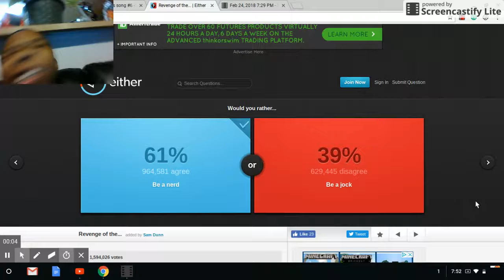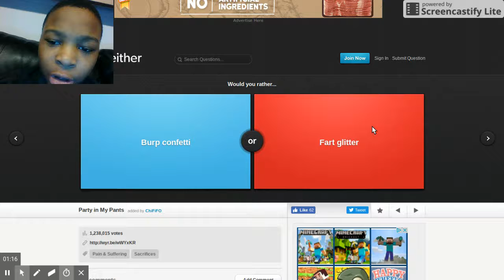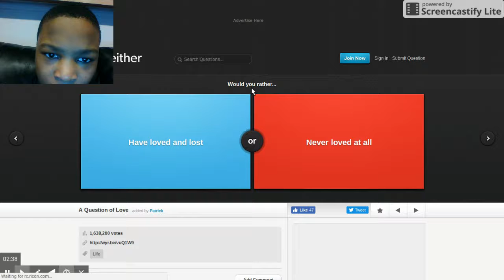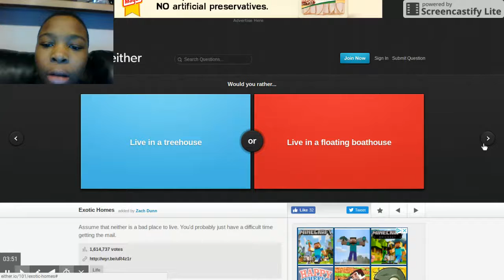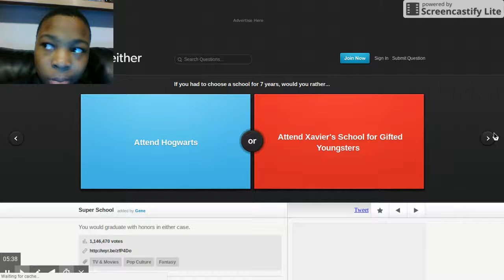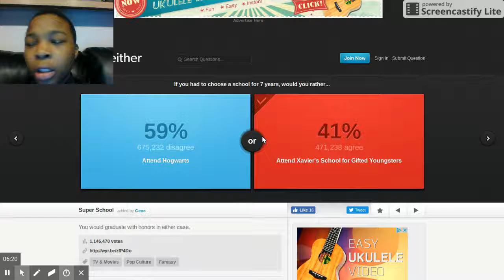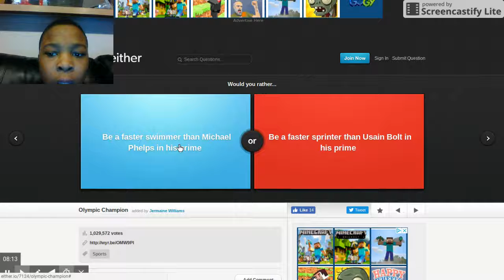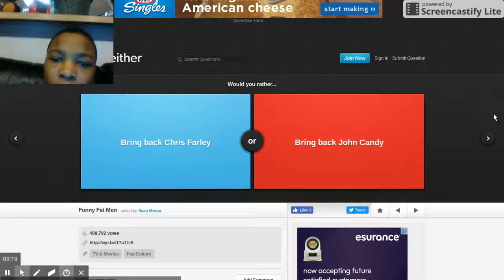WHO ARE THESE GUYS (Would You Rather)